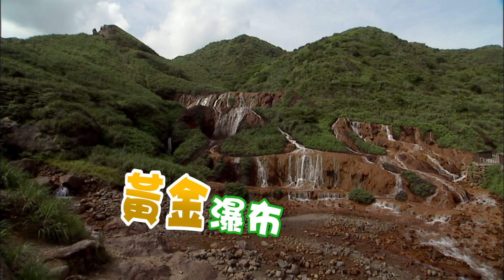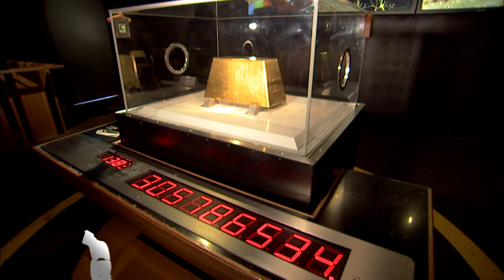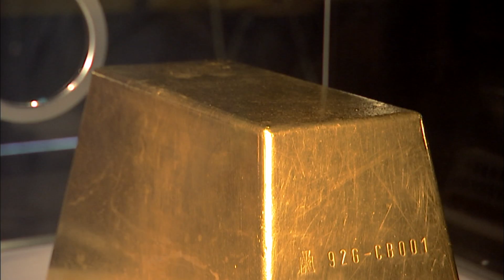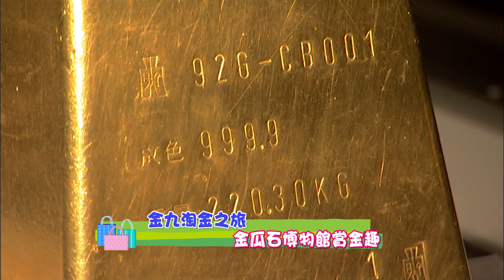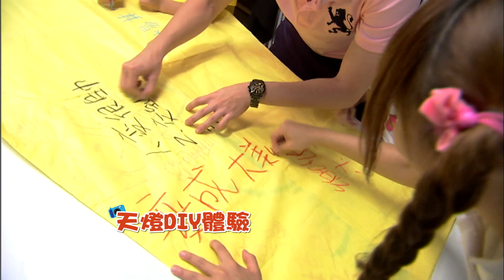m o m o小玩家 S1【宜蘭金瓜石九份淘金行】第14集｜黃金博物館｜九份老街｜煤礦博物館｜戶外活動｜郊遊景點｜自然風景｜跟著哥哥姐姐出去玩｜親子同遊｜電視節目【親子台｜官方HD版】momokids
【momo小玩家 第1季 節目景點介紹】
●金瓜石黃金博物館
●九份老街
●煤礦博物館

【節目精神】：
「MOMO小玩家」提倡「親子同遊」，介紹各地旅遊景點及遊訊，讓爸媽帶著小朋友在旅遊中增廣見聞，體驗各地民情風俗，增進親子關係。

【節目特色】：
本節目景點介紹與旅遊資訊皆考慮兒童趣味點，同時在節目中介紹各地人文風情、名勝古蹟及特殊私房景點。小朋友於收視之同時，可更加認識當地；而家長可藉由節目提供之資訊，規劃完善之親子旅遊行程。